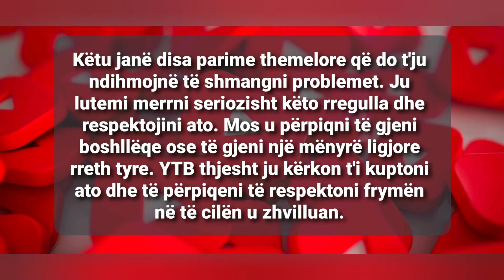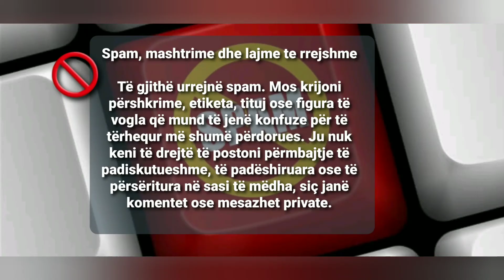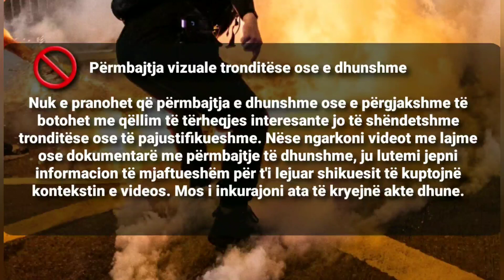11 Rregullat - ligjet nga Youtube